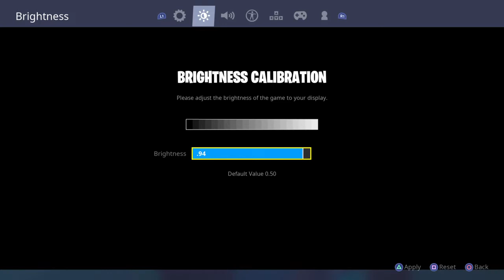Fortnite 12 piece with bro